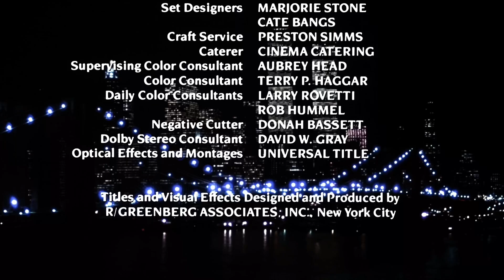MPAA Rating Card/When in Hollywood, Visit Universal Studios Bumper (PG, 1985)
Taken from Walter Hill’s “Brewster’s Millions” (1985).

Summary of the Movie: A minor-league baseball player (Richard Pryor) must spend $30 million in 30 days in order to inherit $300 million. However, he's not allowed to own any assets, destroy the money, gift it, give it to charity, or tell anyone about the deal.

“Richard Pryor continues to be lovable and funny, and John Candy as his best friend is outstanding!”
-Barry ZeVan WTCN-TV.